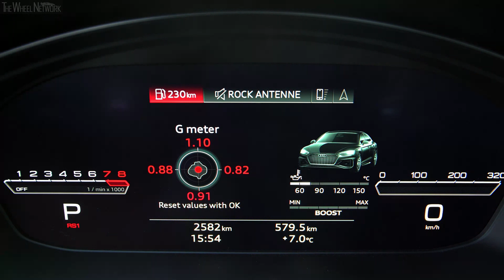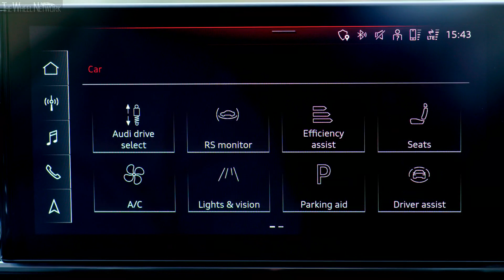2020 Audi RS 5 Sportback Interior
Audi RS 5 Sportback Specifications:
▪ Engine – 2.9-litre (2,894 cc), 6-cylinder (V6), turbo petrol
▪ Max torque – 600 Nm (442.5 lb-ft) at 1,900-5,000 rpm

▪ Exterior colour – Sonoma Green
▪ Footage location – Ingolstadt, Germany